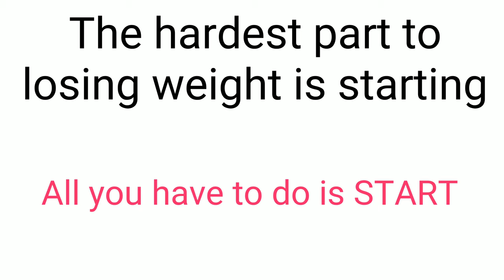Family Workout Vlog 😂